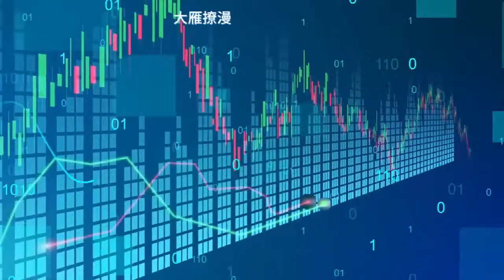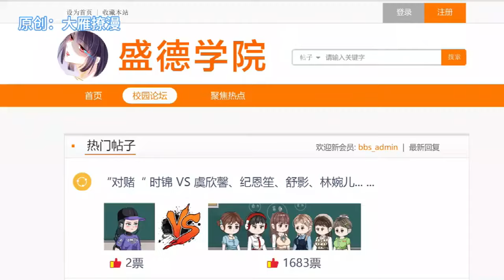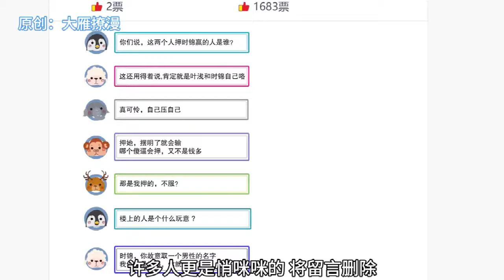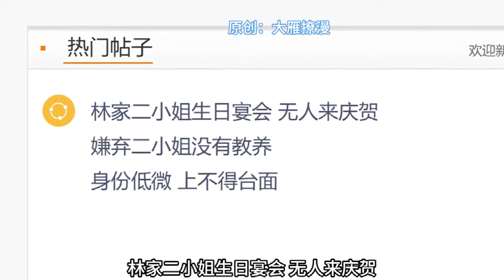《重生逆袭：大小姐画风不对》第1至58集前世，含恨而死。今生，涅槃重生，手撕渣渣。 万万没想到…叱咤风云的金融大亨封行，享誉世界的天才医生封柏，迷倒万千女性的顶流影帝封璟，竟是她的嫡亲哥哥#西西漫解